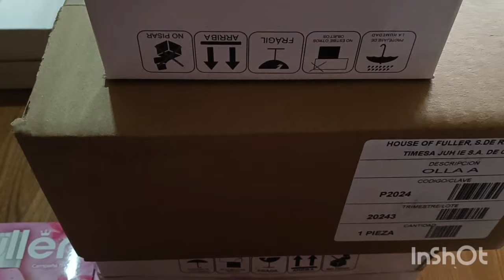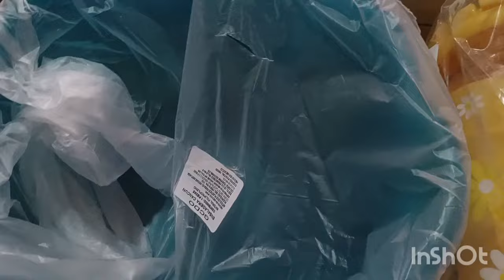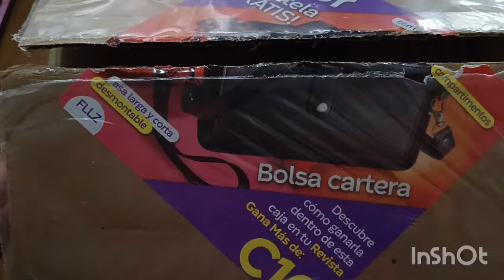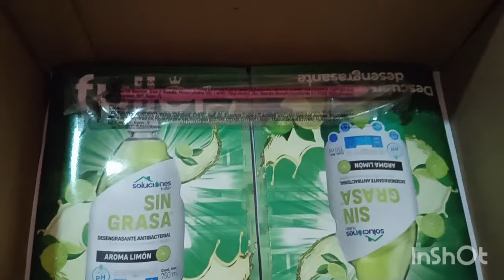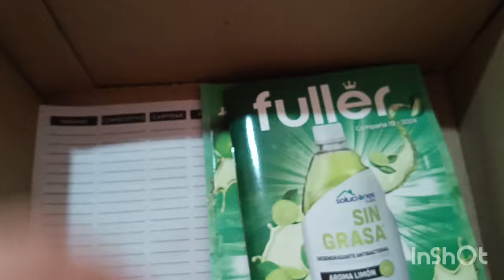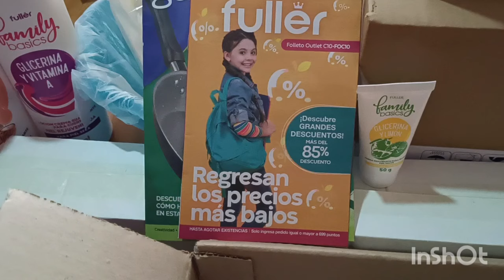PEDIDO DE FULLER CAMPAÑA 08 MAS REGALOS POR VENTAS 🍀✨🌻🍲🍳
llegó fuller campaña 08pedido